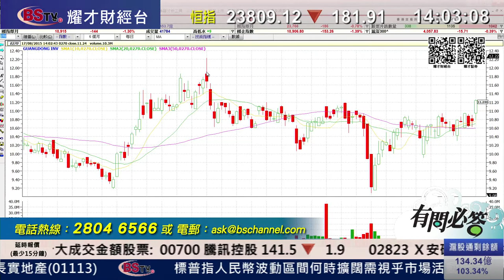耀才財經台 有問必答 李岸杰 阮子㬢﹣有問必答：0270